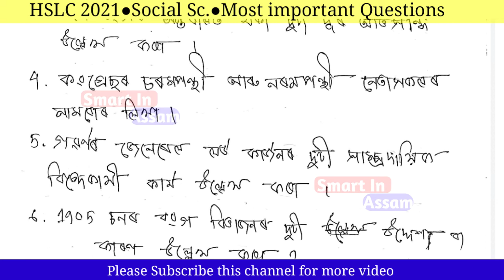HSLC 2021Social sc.Important question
এই চেনেলটোৰ জৰিয়তে আগন্তুক ২০২১ বৰ্ষৰ HSLC অৰ্থাৎ মেট্ৰিক পৰীক্ষাৰ বাবে প্ৰতিটো বিষয়ৰে পাঠ অনুযায়ী সকলোধৰনৰ গুৰুত্বপূৰ্ণ প্ৰশ্নসমূহ চিনাক্ত কৰা হব যিবোৰ প্ৰশ্ন আগন্তুক ২০২১ বৰ্ষৰ HSLC পৰীক্ষাত কমন অহাটো প্ৰায় ৯৯% সাম্ভ্ৰাৱ্য ।